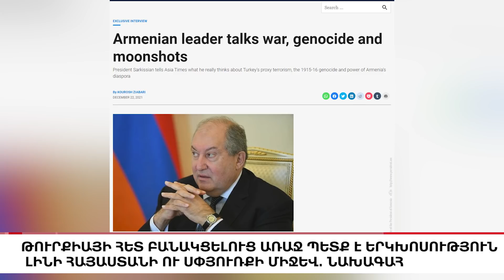Ռուբինյանը, հայ-թուրքական օրակարգն ու «3+3»-ը, «5 ՐՈՊԵ ՊԱԿԱՍ».ԼՈՒՐԵՐ 09:55